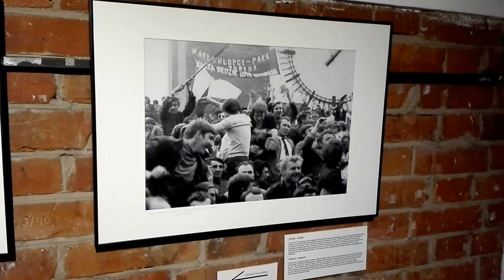DAMY RADĘ,GDY MAZUR ZA DORADZANIE NA STRONĘ PEPICZKÓW PRZEPĘDZIMY I PO LICHWIE!!!